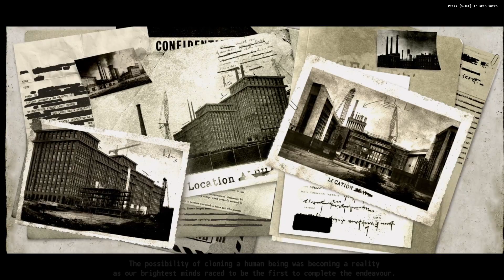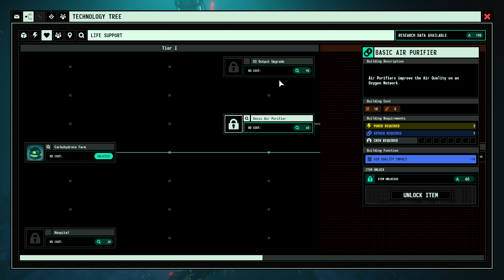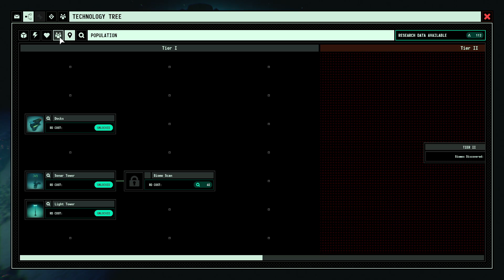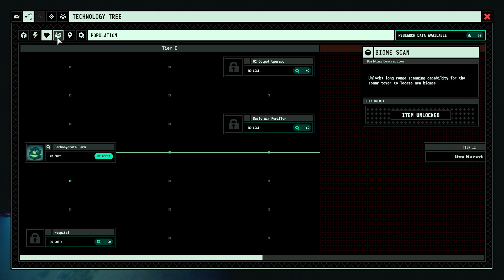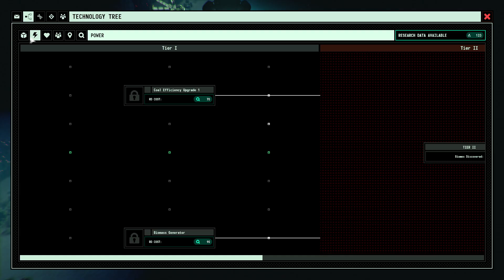Surviving the Abyss / part 1 / Living Deep under the SEA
This game hit full release so here we are for better or worse. Pushed into secrecy by public opinion, we are tasked to continue with hidden cloning experiments to create living breathing people. And to hide us away we are in the deepest darkest depths of the ocean. Ah, what could go wrong?

I share a discord with several other content creators and a load of friendly people.
Feel free to drop by the Guild of Calamitous Intent if you want to have a look.